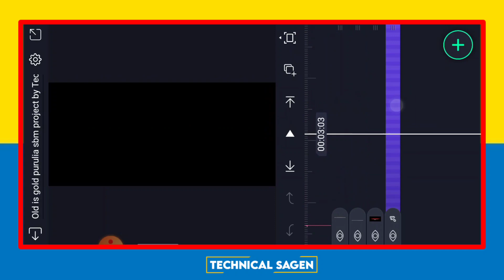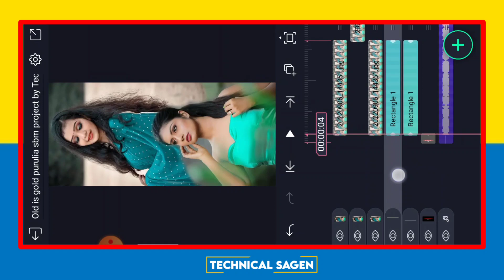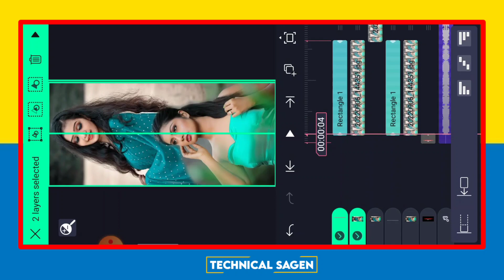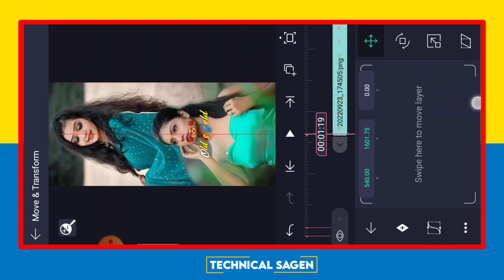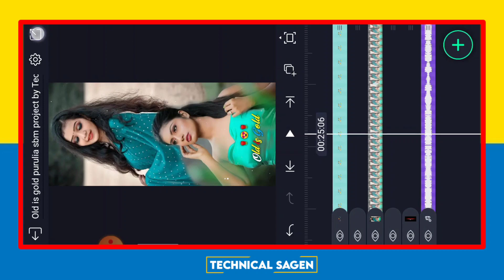Old is gold | Purulia Song Status Editing | alight motion purulia song editing 2022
_____________________0______________________
                         NO PASSWORD
   ⬇️Song Beat Mark And Shake Effect ⬇️